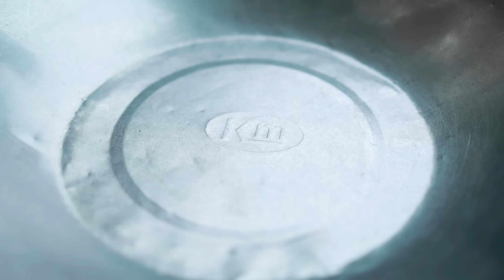Pregnant mum buy beef for 2 recipes | Market show | Yummy Beef Cook and Eat | Mommy Cooking Skill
Hi all dears. Today mommy Sros buy beef part from market with vegetable and cook 2 recipes (Beef Grill, Beef cook Vegetable).